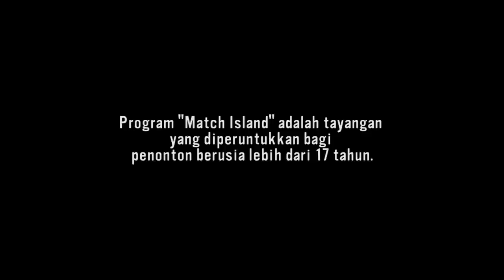Welcome To Match Island (Eps 1) - Match Island I NETVERSE ORIGINAL